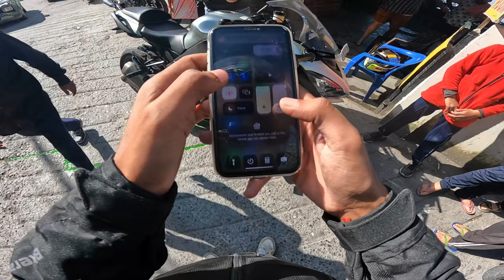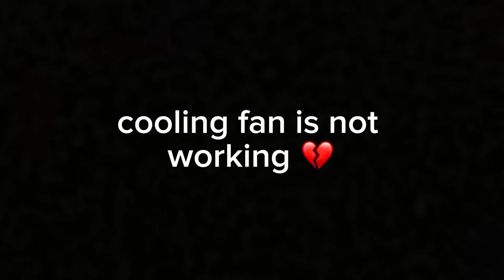Kawasaki Ninja 1000 sx 💔 Coolant fat gya💔 Ride pr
Kawasaki ninja 1000 sx mai lg gyi aag || coolant kharan hogya || cooling fan is not working
ninia 1000 ride
ninia 1000sx first ride
ninja 1000sx old
ninja 1000 rs
ninia 1000 blog
gulungan ang ninja superbike prank
ninia 100sx
ninia 1000sx se
1000sx ninia
t-ninia 1000
ninja 1000sx ride
ninja 1000sx long ride
ninja 1000sx road trip
ninia 1000sx white
ninja 1000sx highway
z1000sx ninja
ninja z2000